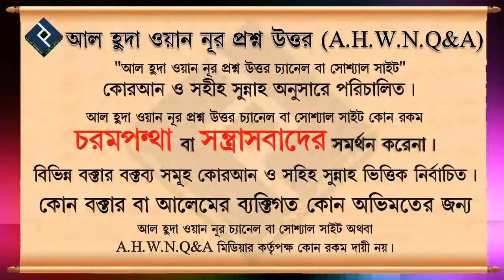আইয়্যামে বীজের রোজা যদি ভেঙ্গে যায় তাহলে কাযা করতে হবে কি ᴴᴰ┇শায়েখ আব্দুল্লাহ আল কাফী